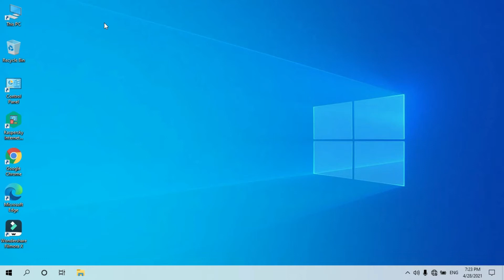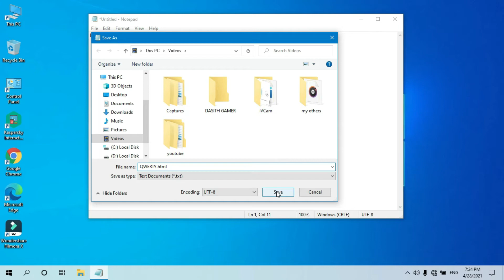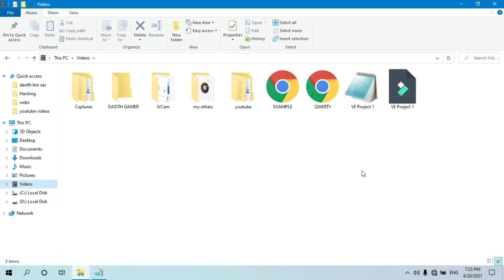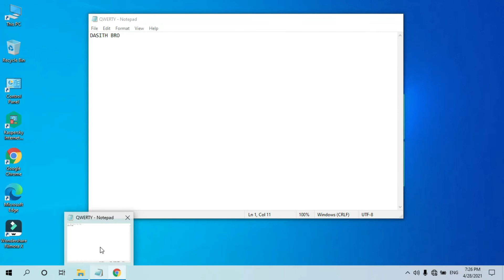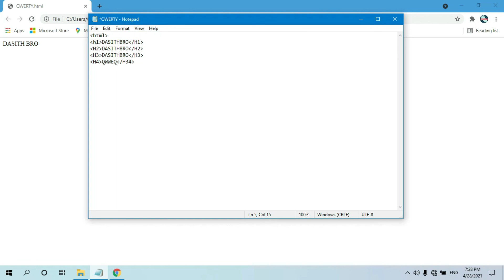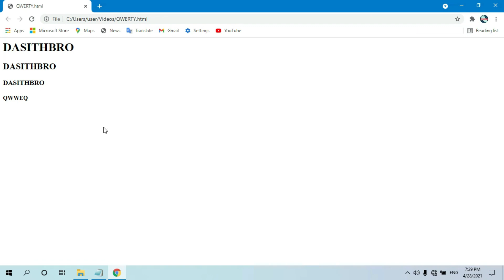HTML web dev - ep01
how to make website, 1 part

• How to connect your phone screen to your   computer using USB cable and control your phone using your computer's screen by using mouse/ touchpad & keyboard -

• How to speed up your computer without money 💰 💯

• Next Next iPhone 13 | It's features and price with Latest News

• How to take a screenshot on your computer  (laptops, desktop computer)

• How to turn on your computer's screen keyboard (this video Very important if your computer's keyboard is broken)

• How to connect your phone camera 🎥 to your computer as your computer's webcam using USB or WI-FI

• How to turn off your computer's update

• How to change your WIFI router's password as you like

• Sri Lankan's Covid-19 information app
(Now you can protect from Corona viruse by using this app, In here you can know informations using a map easily)

• How to create a website easily in 5 minutes
(Basic only)

• How to edit videos like a pro

• How to check your computer's gender
(In here you can check out your computer is male or female)

• How to setup your computer to auto shutdown ( here you can set a time to shutdown without shutdown manually)

• here is the world 🌎 first YouTube video

• what is your WiFi network , here is the Sri Lankan's fastest Network connection

Like my videos if you like it

Share to your friends to know About these